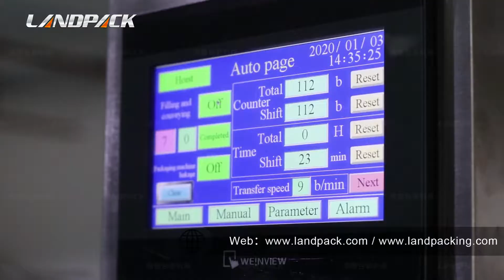Horizontal Mixed Nuts Premade Pouch Packing Machine With Multiple Vibration Disks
Model: LD-160SP
Pouch Type: All type of heat sealable preformed side seal bags, gusseted bags, block bottom bags,zip-lock recloseable bags, stand-up pouch with or without spout etc.
​Filling Volume: 20-500g
Packaging Accuracy:Error≤±1

Application:
● Suitable for pre-made bag packaging of various granular mixtures, such as mixed nuts, daily nuts, mixed candies, mixed screw fasteners, etc.

Machine Composition:
● This daily nut packaging machine is composed of three parts: the horizontal feeding bag packaging machine host, the Z-type automatic feeding machine, and the vibration plate;

​Model: LD-160SP
Packing Speed: 20-50 bag/min
Total power: 380V,2.5KW,60Hz (Host)
Package dimensions: 80-160mm*110-230mm (Bag width * bag length)
Total Weight: 800KG
Packing capacity: 20g-500g
Air consumption: 0.7㎥/min
Bag type:  All type of heat sealable preformed side seal bags, gusseted bags, block bottom bags,zip-lock recloseable bags, stand-up pouch with or without spout etc.

​Work Flow:
The operator pours the materials into the vibrating plate, and configures as many vibrating plates as there are as many materials in a bag. The vibrating plate transports the materials to the conveyor belt, and transports the materials to the bag through the Z-type loader. Then, a series of links such as blanking, filling, coding, and sealing are carried out to complete the packaging process.